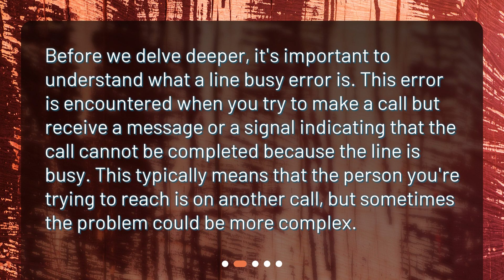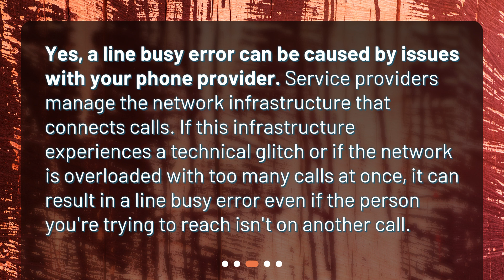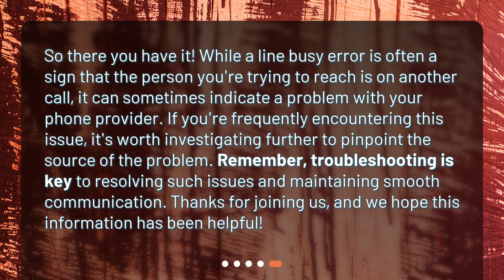Can a line busy error be caused by a problem with my phone provider?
Demystifying Line Busy Errors: Is Your Phone Provider To Blame? • Is Your Phone Provider to Blame for Line Busy Errors? Find Out Now!

00:00 • Can a line busy error be caused by a problem with my phone provider?
00:26 • What is a Line Busy Error?
00:51 • Can My Phone Provider Cause a Line Busy Error?
01:18 • How Do I Know if My Phone Provider is to Blame?